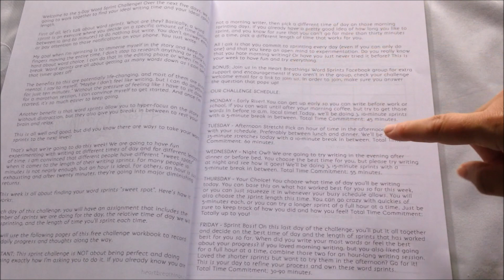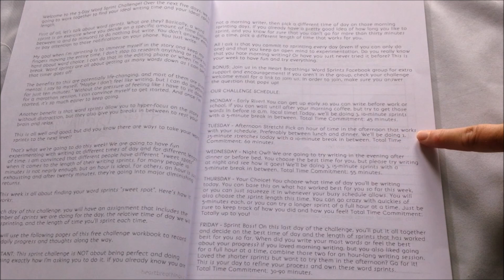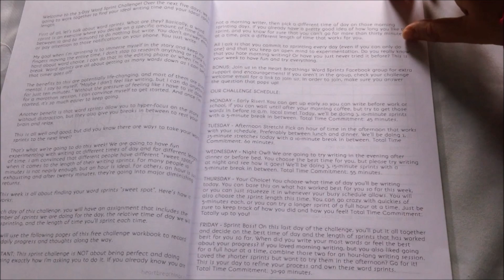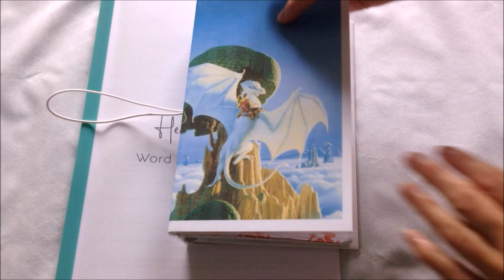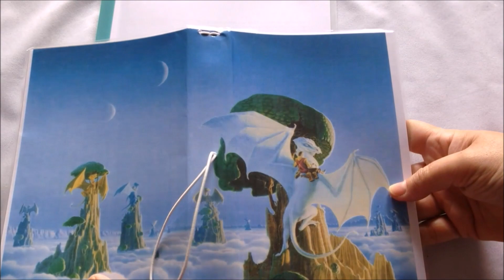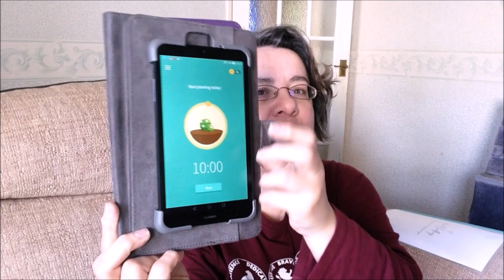Word Sprint Challenge - Hosted by Heart Breathings!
I tried this five day challenge hosted by Sarra Cannon over on the Heart Breathings channel. It was fun to try different times of day and different lengths of sprints to see if any of them worked better than what I'm doing. Definitely solidified for me that I am NOT a night owl! Lol!

Amazon UK

Amazon US